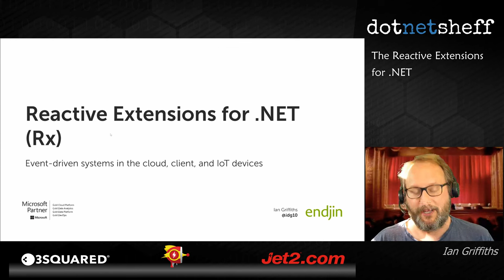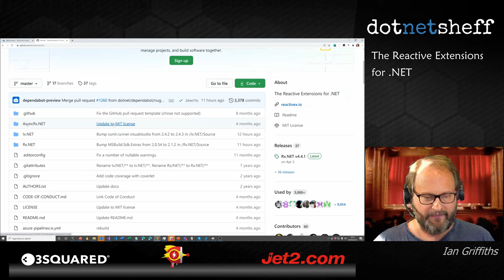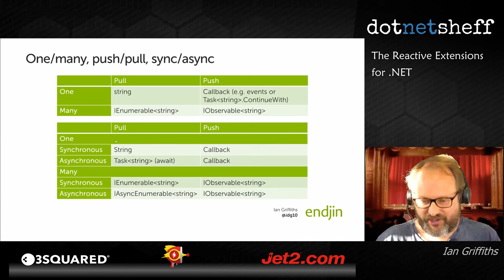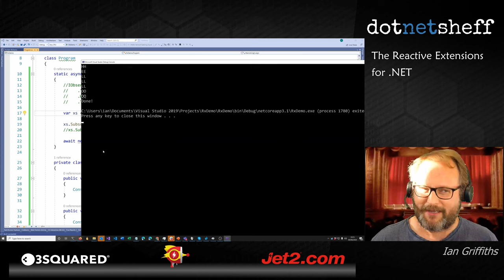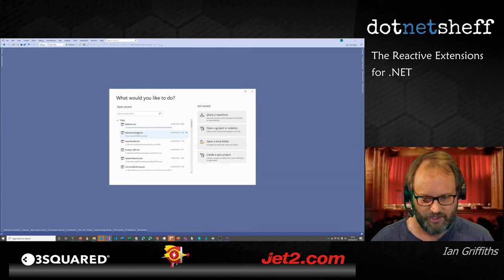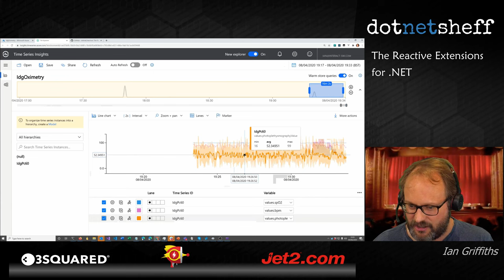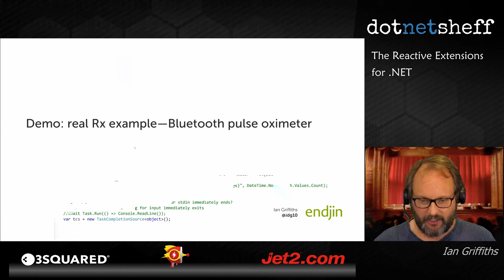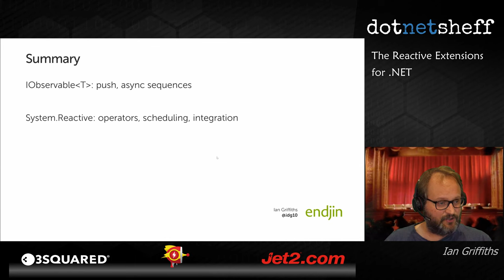The Reactive Extensions for .NET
The Reactive Extensions for .NET ("Rx" for short) are a set of libraries for working with asynchronous and event-based information sources. While Rx has become widely adopted in client-side code, its roots are in highly scalable server-side processing. In this talk, Ian Griffiths will show why Rx should be a critical part of any .NET developer's toolbox, and will illustrate the powerful processing and orchestration facilities Rx provides.

Ian Griffiths has worked in various aspects of computing, including computer networking, embedded real-time systems, broadcast television systems, medical imaging, and all forms of cloud computing. Ian is a Technical Fellow at endjin, and Microsoft MVP in Developer Technologies. He is the author of O'Reilly's Programming C# 8.0, and has written Pluralsight courses on WPF and the TPL. Technology brings him joy.

dotnetsheff

dotnetsheff is a monthly user group focused on software development, particularly in the .NET ecosystem. We welcome people with interests in software development of all ages and levels of experience